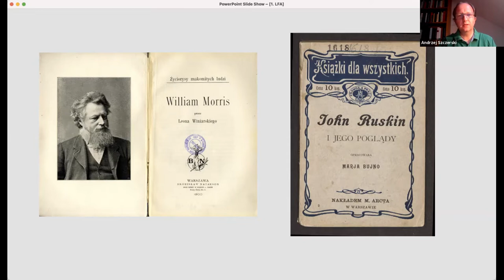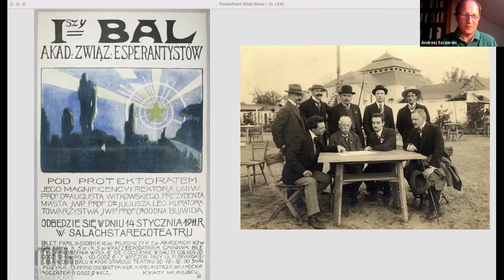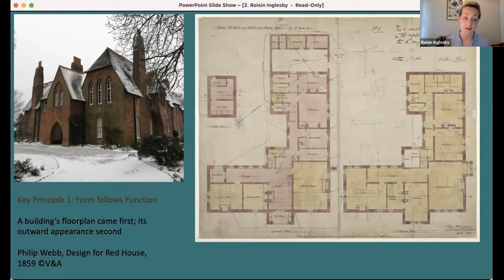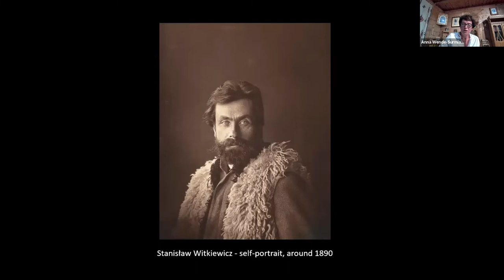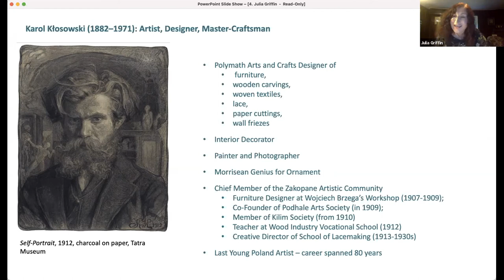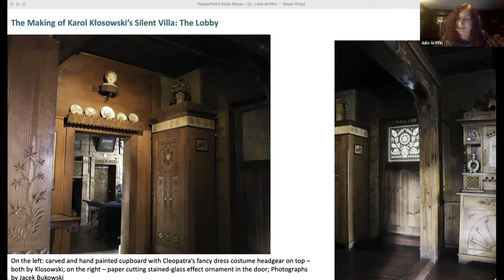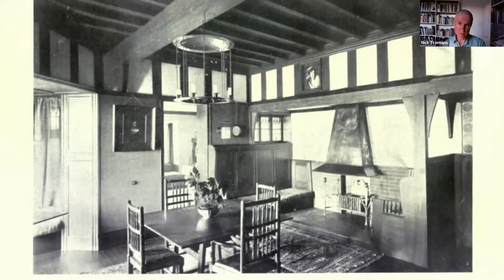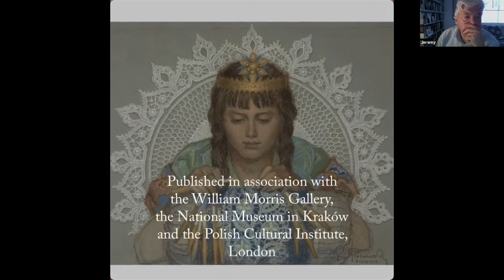Young Poland and the Arts and Crafts Movement: A New Perspective. London Festival of Architecture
As part of the international research and exhibition project Young Poland: An Arts and Crafts Movement, 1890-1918, the William Morris Gallery and the National Musem in Krakow has teamed up with the Polish Cultural Institute to present a series of mini-talks about the parallels between the British and Polish Arts and Crafts Movements with respect to architecture and interior design. The event was held on 25 June as a  part of this year's edition of London Festival of Architecture.